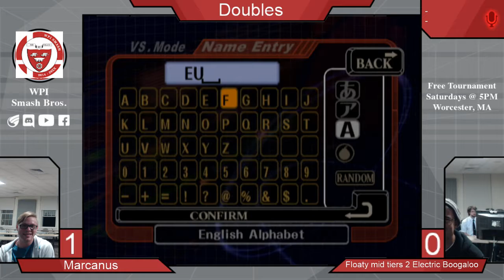WPI's Polytech Skill #89 RR Doubles Marcanus VS Floaty Mid tiers 2 Electric Boogaloo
Hosted by WPI Smash, sub-club of the Game Development Club at Worcester Polytechnic Institute.

Also be sure to check out New England Melee to find your local scene: